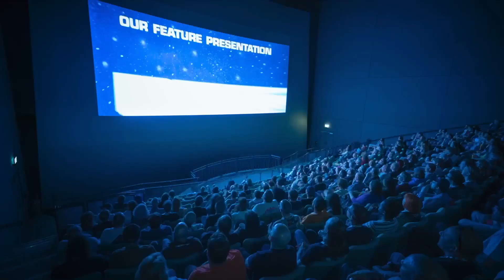The Beauty of Cinema - Score by Christopher Nielsen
This was a challenging scoring exercise created by the folks at CueTube.
Music Scored by Christopher Nielsen